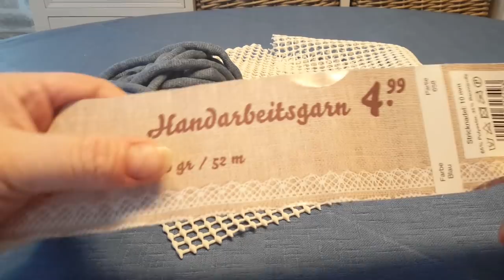ИЗ ТРИКОТАЖНОЙ ВЕРЕВКИ СДЕЛАЛА МОДНЫЕ ВЕЩИ...